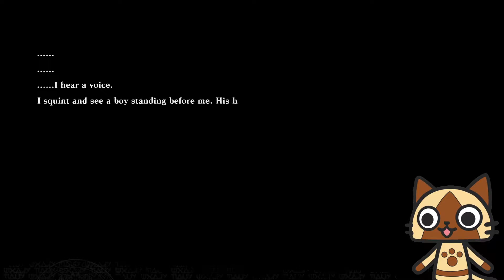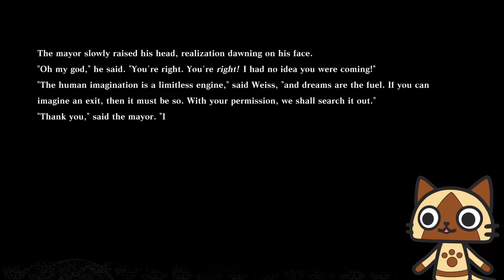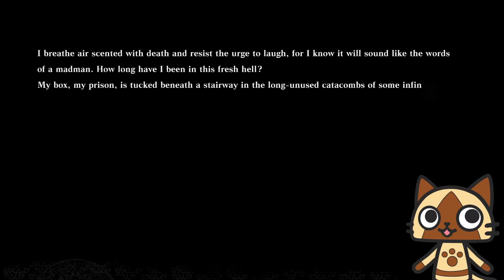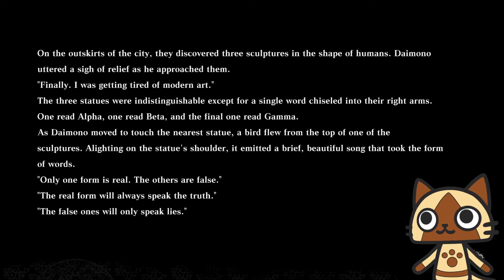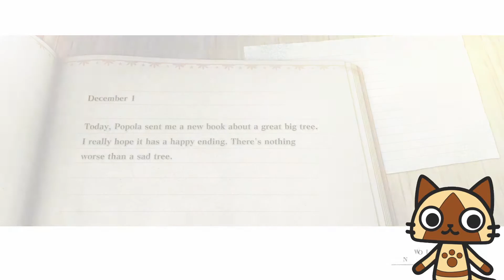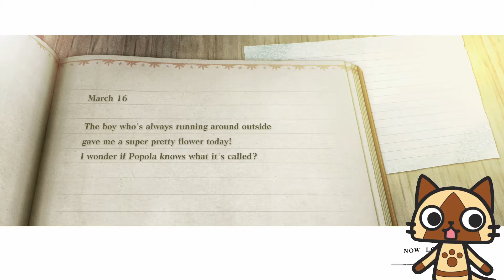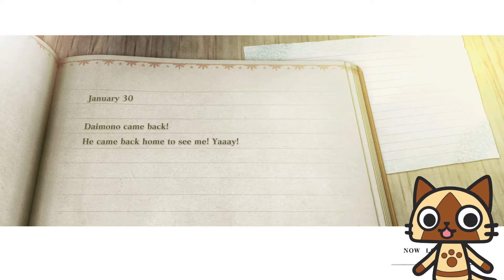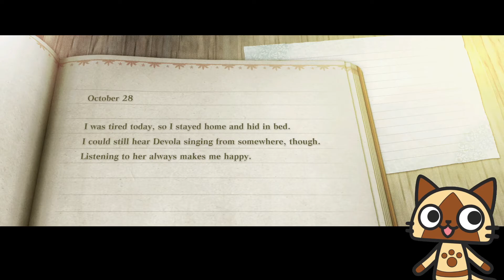NieR Replicant Ver1.22 - Part 3: Water Temple better than Desert Temple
Daimono plays through NieRReplicantVer1.22 on PS4, recorded live on Stream!